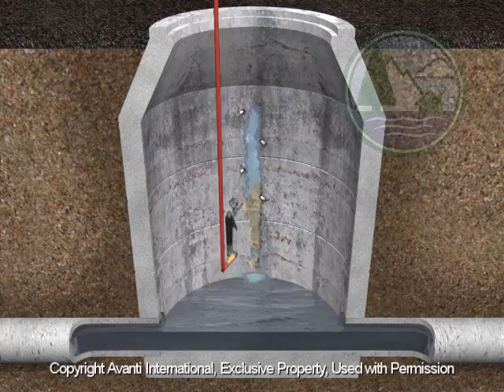Manhole Sealing Using Chemical Grout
Animated video of the manhole sealing process using chemical grout.